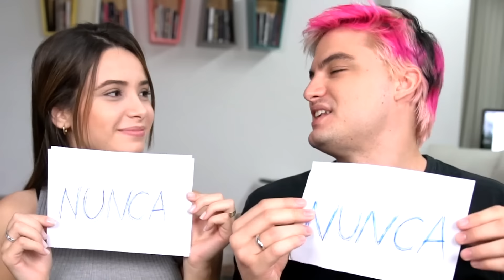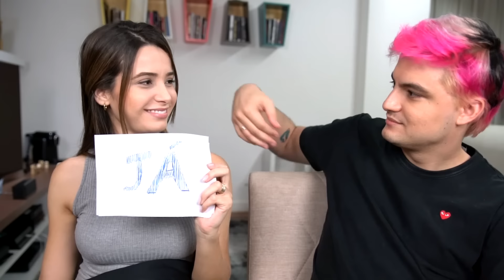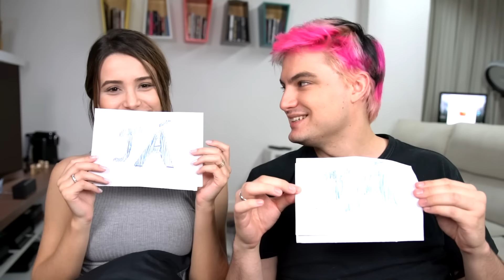EU NUNCA... COM MINHA NAMORADA [+13]